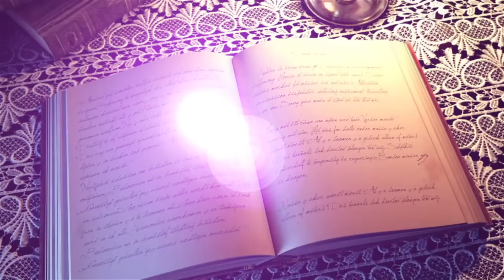NANA KWEKU BONSAM PART 2